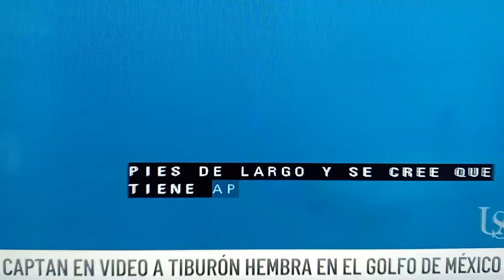Tiburón hembra, en el Golfo de México.